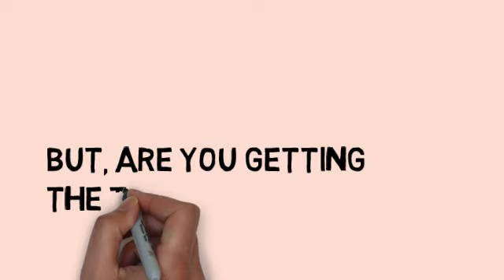Allentown SEO Specialist (610)471-0001 Working With Lehigh Valley Businesses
Bethlehem SEO
Easton SEO
Lehigh Valley SEO
PA SEO

Drive Sites To The Top With Allentown SEO

All business websites should be using effective search engine optimization methods. Search engine optimization is ways to let Google recognize that your site is in regards to a certain niche. When customers seek out keywords relevant to your business niche, your website will rank at the top or near top of the search result listings if you utilize SEO Pennsylvania. Prepare yourself to have your mind blown with the wonders of Lehigh Valley SEO.

Search engines like Google & Yahoo recognize a site map on your website. Devising a website map can help Bethlehem SEO, Allentown SEO, Lehigh Valley SEO, and in addition help visitors find their way around your website as soon as they arrive. A web site map helps make your site easier to navigate. Men and women see the links along the side of your web site and it will boost the volume of traffic you will get to the site.

Consider the question "how could somebody find this site if they were searching for it?" Then ensure you have multiple uses of these keywords scattered through your site. Keywords are crucial and should be used to highlight headlines and key content, but overuse of keywords can bring about a spam label. Take careful consider when picking your keywords, some words that you think your customers use may not be utilized at all! Other words that your customers are using may completely slip through the cracks. Spend the time to determine the proper keywords to an effective Allentown SEO campaign.

Your page ranks higher if an individual stays longer on the website. The more someone spends in your site, the much more likely it is simply because they can come back for one more visit. Make sure you provide them with premium quality content to ensure they are returning.

If you want to improve your SEO, try using off-site links that will bring targeted traffic from other quality websites. Linking to good quality content articles are vital for Lehigh Valley SEO. Search engines like Yahoo, Google and Bing place more value on off-site linking to valid information compared to inter-website links. Try to find options offering linking opportunities to go back to your page, so your ranking along with your traffic can increase.

You have to have software ready to analyze your website metrics before you begin any Search Engine Optimization (SEO) work. You will need to purchase the analytics software and set it up so it will be possible to follow traffic patterns and usage. This way, you could make changes as needed.

Even though the task of learning and using Lehigh Valley SEO techniques might appear daunting, it can be done or you can hire an SEO specialist like me. I work with your existing website to boost your Allentown web marketing effectiveness and I also develop new websites.

allentown seo
bethlehem seo
lehigh valley seo